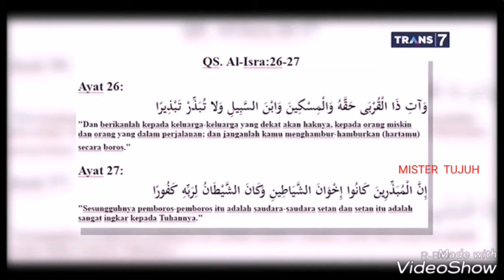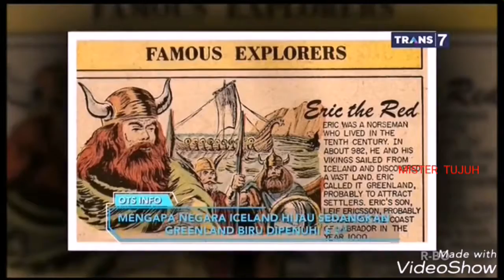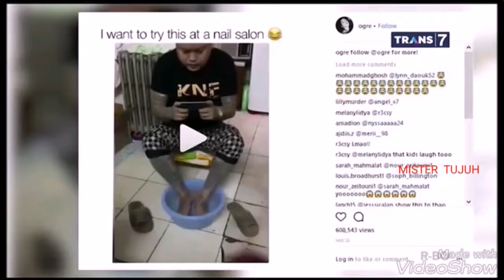HOTSPOT VERSI ON THE SPOT -- ( 20/01/19/ ).